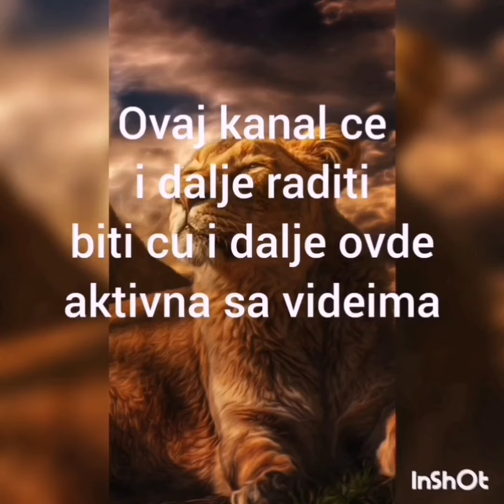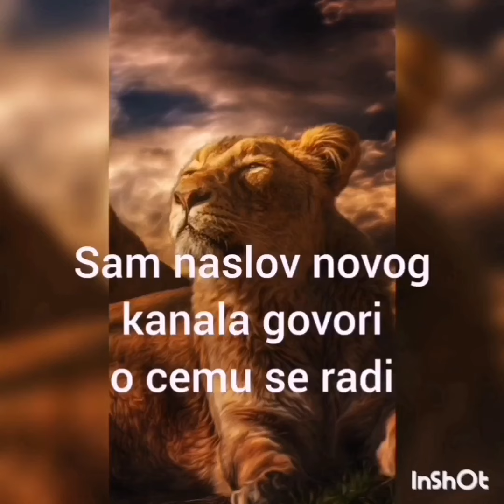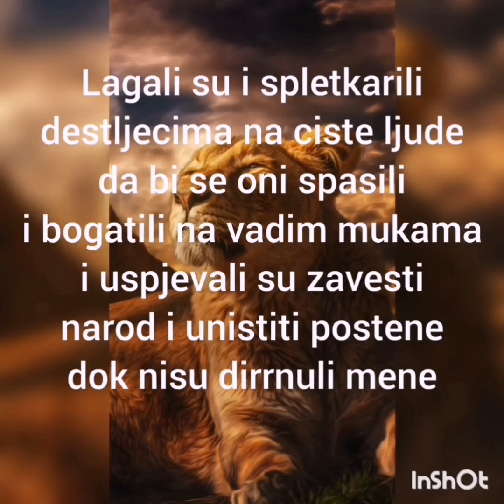Moj novi youtube kanal